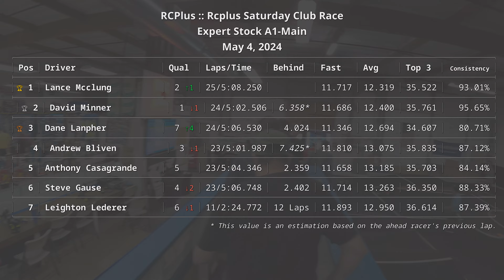RCPlus - May 4, 2024 - Expert Stock A1-Main - Saturday Club Race - Associated B7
Racing my Team Associated B7 at R/C Plus Hobbies in Salem, OR on May 4, 2024. I started 5th on the grid and finished in 5th place out of 7. My fastest lap was 11.658 seconds on lap 7 @ 01:37, and I finished with a pace of 23/5:04.346.

Race Track: R/C Plus Hobbies
Location: Salem, OR

1/10th Scale RC Carpet Off Road Racing

Fast Laps
David Minner - 11.686 seconds @ 01:49
Lance Mcclung - 11.717 seconds @ 00:52
Andrew Bliven - 11.81 seconds @ 04:24
Steve Gause - 11.714 seconds @ 05:10
Anthony Casagrande - 11.658 seconds @ 01:37
Leighton Lederer - 11.893 seconds @ 02:15
Dane Lanpher - 11.346 seconds @ 02:19

Chapters
Intro: 00:00
Lap  1 | 5th | 14.269 seconds: 00:15
Lap  2 | 2nd | 12.648 seconds: 00:29
Lap  3 | 2nd | 15.394 seconds: 00:41
Lap  4 | 4th | 12.811 seconds: 00:57
Lap  5 | 4th | 12.390 seconds: 01:10
Lap  6 | 4th | 14.862 seconds: 01:22
Lap  7 | 2nd | 11.658 seconds | Fast Lap: 01:37
Lap  8 | 2nd | 11.915 seconds: 01:49
Lap  9 | 2nd | 12.130 seconds: 02:00
Lap 10 | 2nd | 12.421 seconds: 02:13
Lap 11 | 2nd | 11.898 seconds: 02:25
Lap 12 | 2nd | 14.854 seconds: 02:37
Lap 13 | 3rd | 12.894 seconds: 02:52
Lap 14 | 3rd | 12.352 seconds: 03:05
Lap 15 | 3rd | 11.887 seconds: 03:17
Lap 16 | 3rd | 12.057 seconds: 03:29
Lap 17 | 3rd | 12.257 seconds: 03:41
Lap 18 | 3rd | 12.071 seconds: 03:53
Lap 19 | 3rd | 12.723 seconds: 04:05
Lap 20 | 4th | 12.062 seconds: 04:18
Lap 21 | 4th | 11.940 seconds: 04:30
Lap 22 | 4th | 15.822 seconds: 04:42
Lap 23 | 4th | 21.031 seconds: 04:58
Race Results | 5th: 05:26